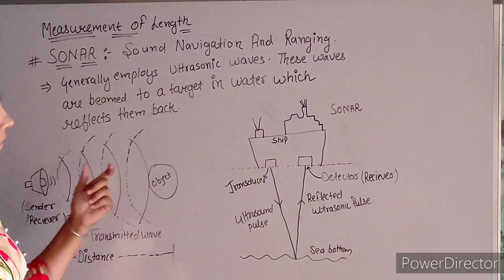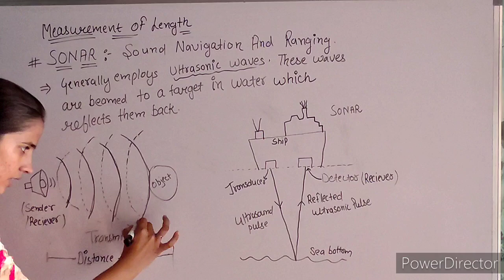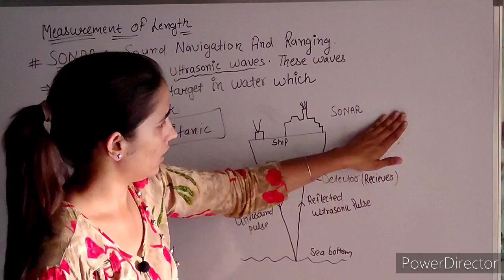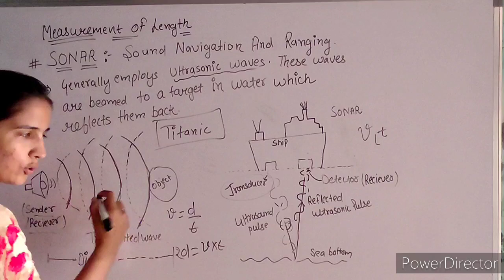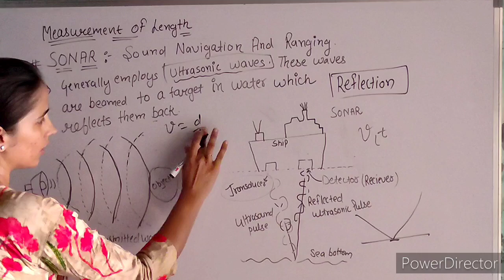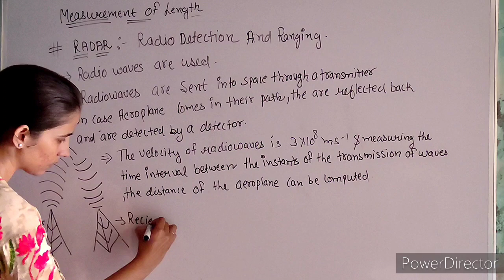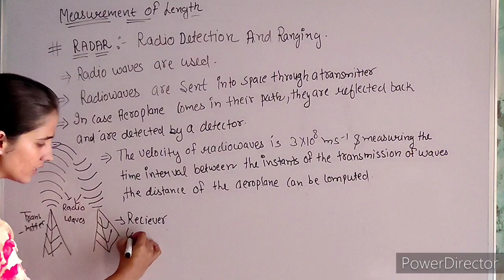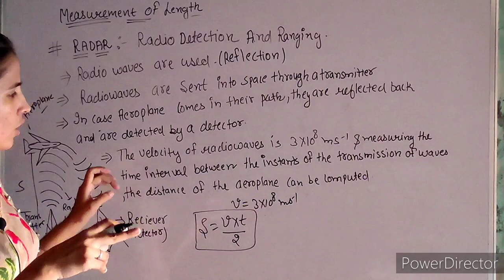SONAR & RADAR || Units and Measurements||Class 11 NCERT Physics|| Chapter 2| Measurement of length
Hlo students,

About video::- in this video you will learn about the two methods of measurement of length
SONAR & RADAR. CHAPTER 2 UNITS AND MEASUREMENT CLASS 11 NCERT PHYSICS.

ParvatBishnoi

Class 9 NCERT Maths solutions CBSE and other boards::-

Class 10 NCERT Science All chapters::-

Class 11Ncert& Pradeep's Physics::-

Class 12 NCERT & all other publications Physics::-

You tube Tips::-

Carrier Counseling::-

parvat bishnoi parvat bishnoi Parvat bishnoi